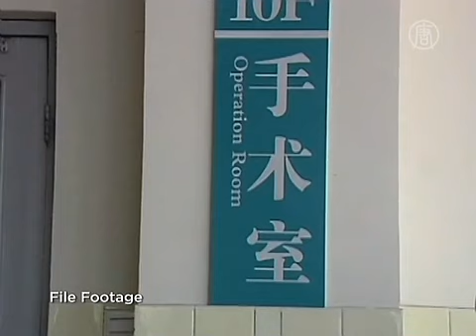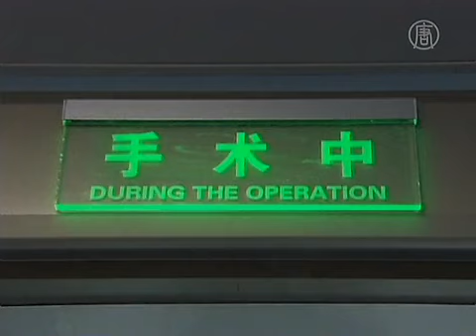Pengambilan Organ Narapidana Masih Terjadi di Tiongkok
Seorang pejabat dari dinas kesehatan Tiongkok mengatakan terpidana mati tetap dijadikan sasaran utama transplantasi organ.

Pernyataan Wakil Menteri Kesehatan, Huang Jiefu tersebut dikutip oleh Koran Legal Daily, pada hari Selasa di Beijing, saat pertemuan di Kongres Rakyat Nasional PKT.

Pemerintah telah melarang perdagangan organ manusia sejak 2007. Tapi tahun 2009, dibentuk sistem donasi organ yang sasaran utamanya dari terpidana hukuman mati.

Huang mengakui tahanan yang dieksekusi "bukan sumber yang tepat untuk transplantasi organ."

Dan pada tahun 2007, Assosiasi Medis Tiongkok mengatakan, transplantasi organ tidak lagi dari terpidana mati, kecuali kerabat terpidana yang membutuhkan transplantasi.

Tapi kelompok HAM internasional selama bertahun-tahun telah mengklaim Tiongkok terus melakukan pengambilan organ tanpa seizin terpidana maupun dari anggota keluarga mereka.

Menurut Pengamat Amnesti Internasional Tiongkok, Sarah Schafer kepada AFP, komentar Huang menunjukkan "tidak banyak perubahan". Dia menjelaskan, "Kami merasa lambatnya kemajuan ini cukup mengerikan," seorang terpidana mati yang lemah tidak bisa memberi penolakan.

Menurut laporan dari kelompok HAM, perdagangan organ sudah lama terjadi dalam tubuh PKT.

Dari hasil laporan Organisasi Dunia untuk Penyelidikan Penganiayaan terhadap Falun Gong, mantan kepala polisi Kota Jinzhou, Wang Lijun telah diberikan penghargaan dalam penelitian proses pengambilan organ. Menurut laporan itu, "Wang Lijun, secara aktif ikut bertanggung jawab dalam Transplantasi Organ Manusia."